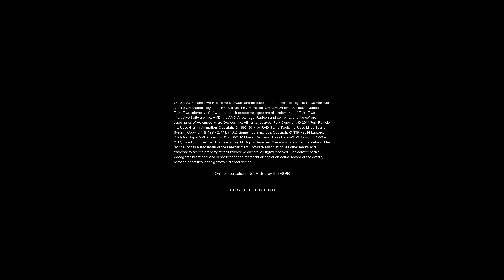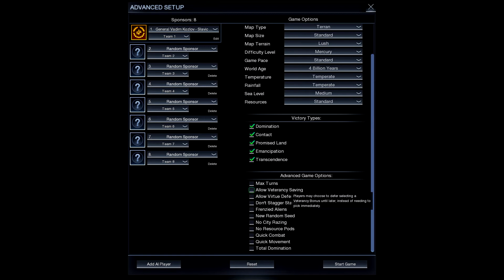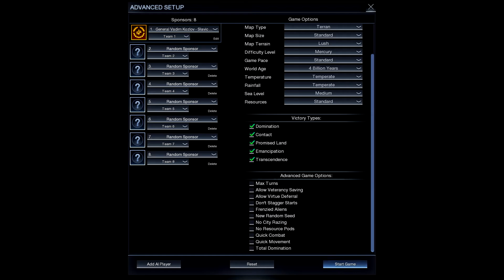Let's Play: Civ Beyond Earth Episode 1 - Back Again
Been a while. Thanks to my friend Logan for making my new sweet intro! Can't wait to explore more games in the future with you guys.